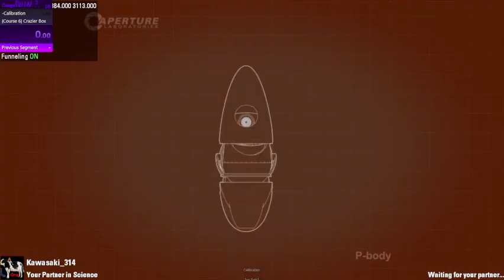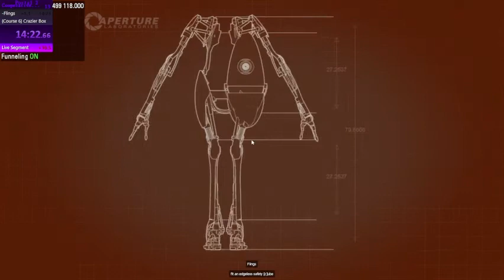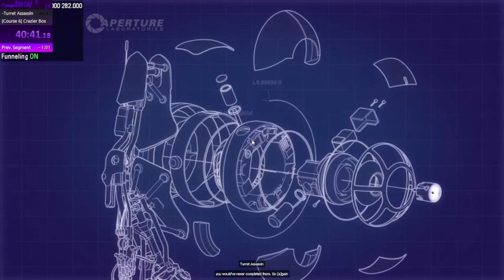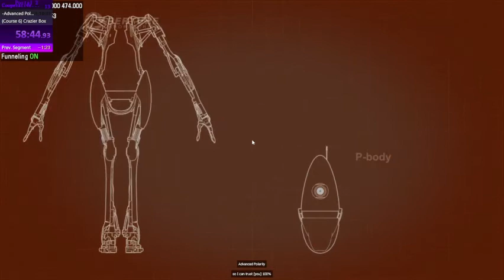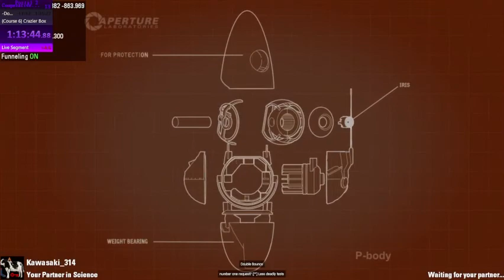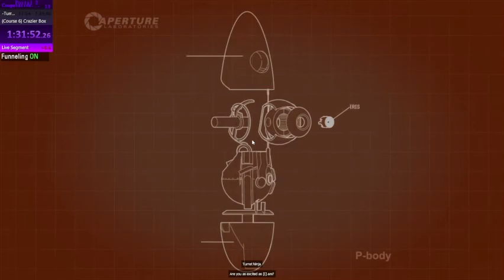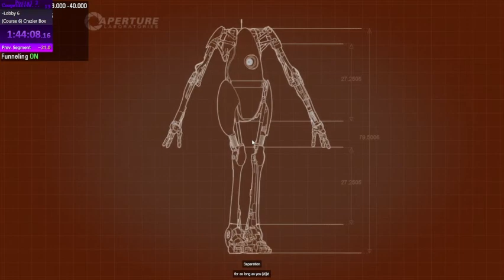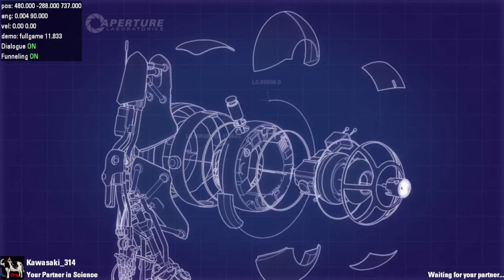Speeded run | Portal 2 co-op